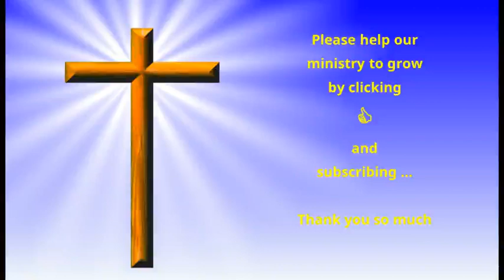Morning Meditations with Spurgeon - October 21